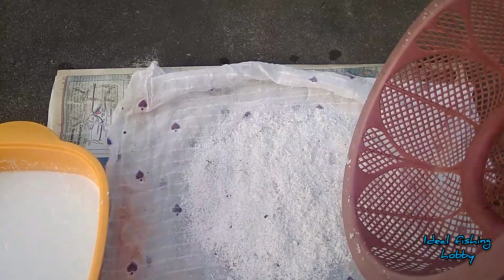রুই মৃগেল কাতলার ছাতু/সুজি টোপের জন‍্য নাড়কেল গুরি/Coconut Dust ! Ideal fishing hobby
শীতে কাতলের ছাতু/সুজি টোপের জন‍্য নাড়কেল গুরি/Coconut Dust ! Ideal fishing hobby